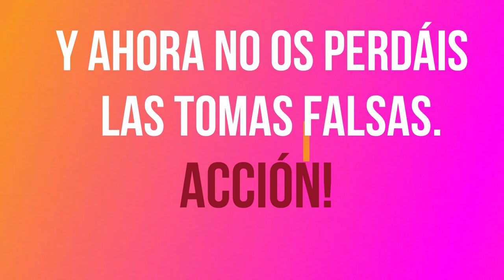Entrevista al presidente del Gobierno d'Andorra, Honorable señor Xavier Espot Zamora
Lluratuber es una mini youtuber Andorrana con 7 años de edat que hace entrecistas a personajes y youtobers relevants en Andorra (deportistas, politico, cocineros .Etc,,) i que le encanta la gente ,y quiere que la gente de otros Paises, sepan como vivimos nuestras costubres i que nos mueve este País tan importante, y las cosas tan divertida i tan apasionantes que os puede ofecer. como actividades en las montanyas, en GRANVALIRA, VALLNORD, NATURLANDIA  y más adelante os contaremos, passar unos dias en familia,  visitar nuestros museos i monumentos historicos, disfrutar de nuestras tiendas y finalizar en unos baños relajantes a CALDEA.
Y ESPERO PRONTO , ABRIR MI CANAL DE JUGUETES, POR QUE MENCANTAN y también me gusta conocer sitios nuevos y saber más de la gente la qual vive allí.